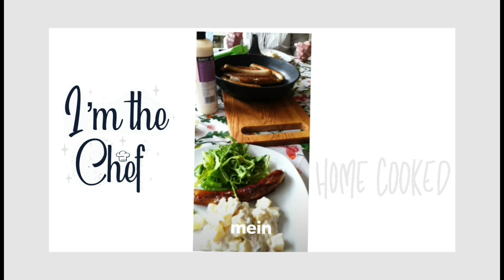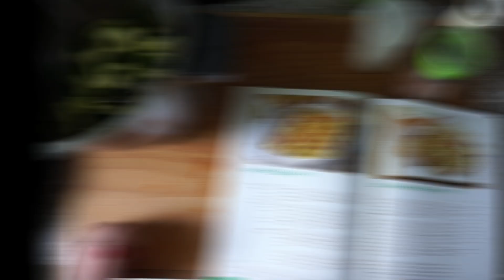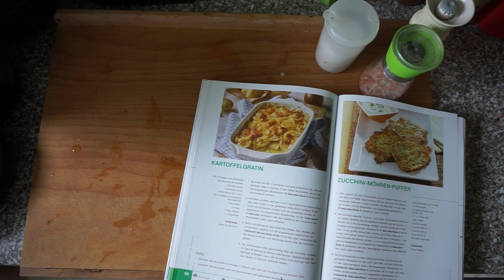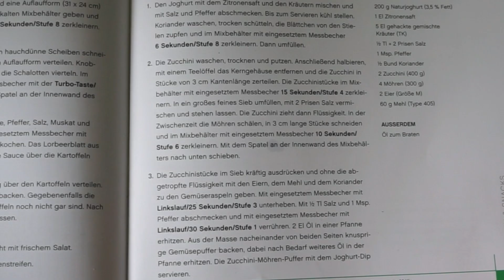Möhren Zucchini Puffer|Joghurt Dip | Gurkensuppe| leichtes Sommerrezept| UnsereWelt|Ille und Irmi 👭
Heute zeigen wir euch ein leichtes Sommerrezept. Ihr braucht dazu nicht unbedingt einen Thermomix oder ähnliches,es geht alles auch ohne. Lasst uns bitte ein Feedback in den Kommentaren da,wenn euch das Rezept gefällt ❤️

Zutaten Joghurt Dip

200 gr Naturjoghurt
5 El gemischte Kräuter
1 El zitrone
Salz Pfeffer

Zutaten Gurkensuppe

 Gurke
Zitronensaft
Dill am besten frischen
Minze am besten frische
Naturjoghurt
Salz Pfeffer

Zutaten Möhren Zucchini Puffer

400 Gr Zucchini
300 gr Möhren
2 Eier
60 gr Mehl
Salz Pfeffer

alle gezeigten Produkte habe ich selbst gekauft und bezahlt oder sind uns kostenlos zur Verfügung gestellt worden✔️
                   : Illeswelt ✔️
Unsere Packstation
Ilona U
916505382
Packstation: 473
12277 Berlin
E Mail für geschäftliche Anfragen